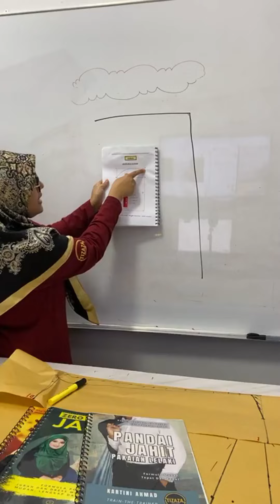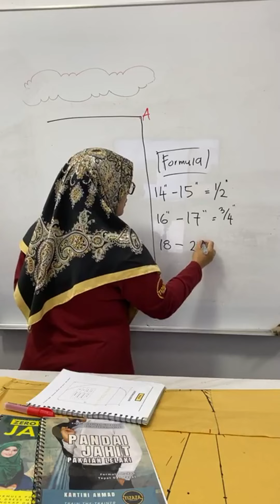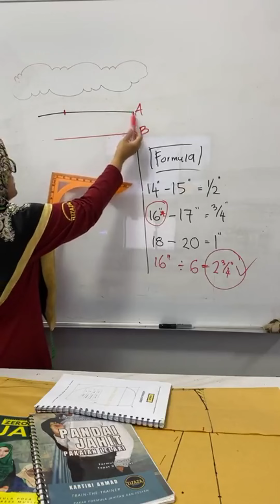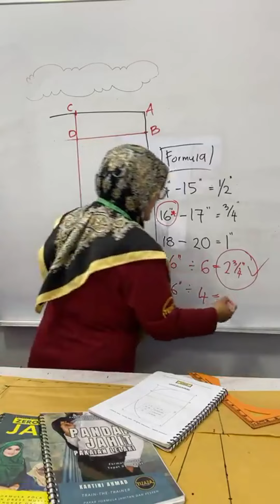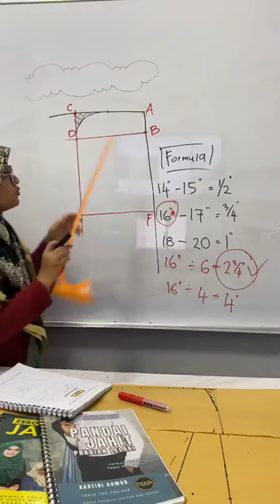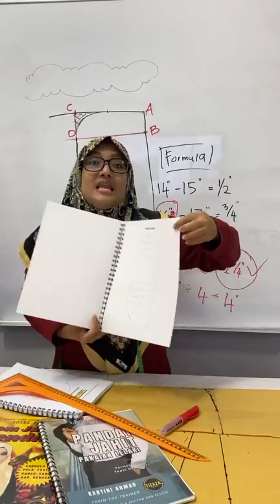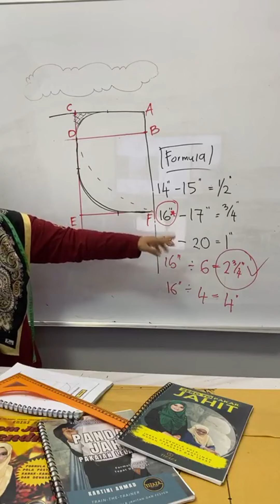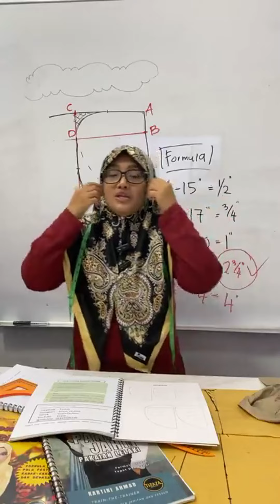Cara Selesaikan Masalah Baju Kurung Terjongket!